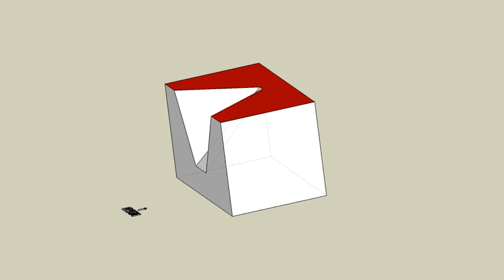育才出版測驗本第136頁第三題切割後-等角圖展示